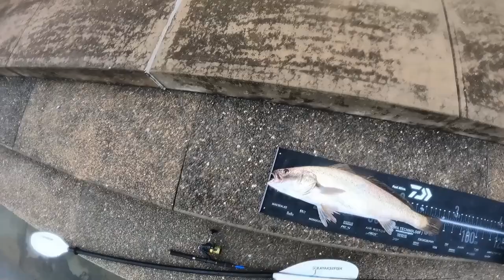84cm west lakes mulloway - clear water release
Short 1 minute video of capture, measure and release of an 84cm mulloway from west lakes the other day. The water clarity was good and could see the fish swimming off for quite a while in this one.